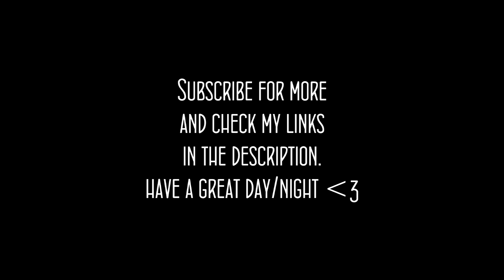Super Smash Bros. Ultimate - Main Theme (Piano Cover)